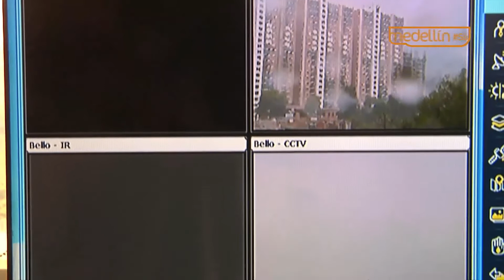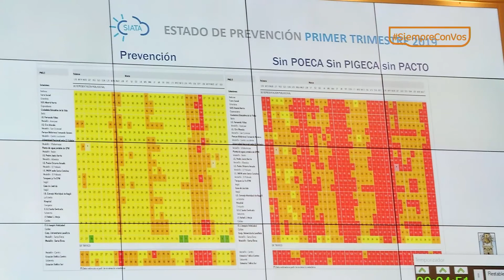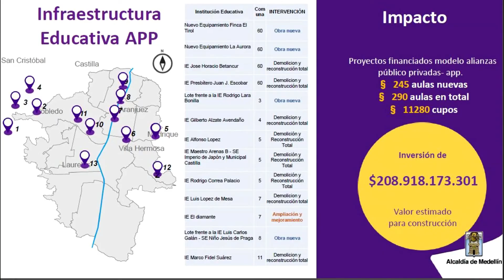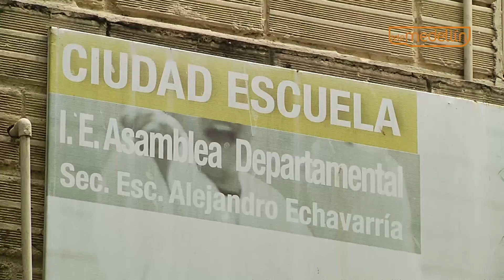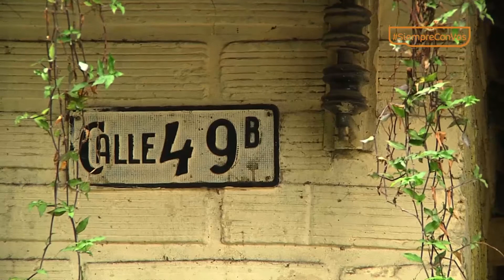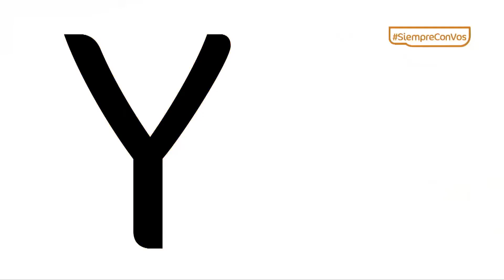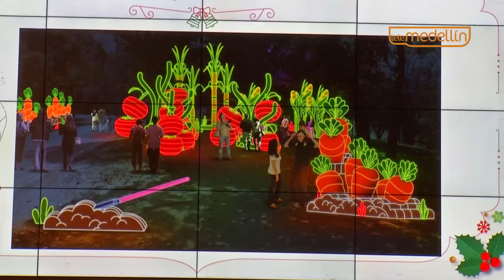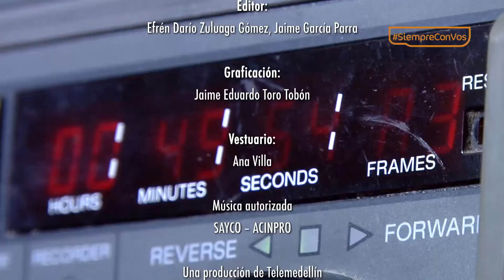De Acuerdo: emisión 26 de octubre (completo)